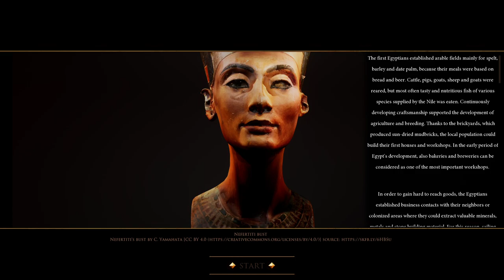بناء مصر #01 تحت التجربة